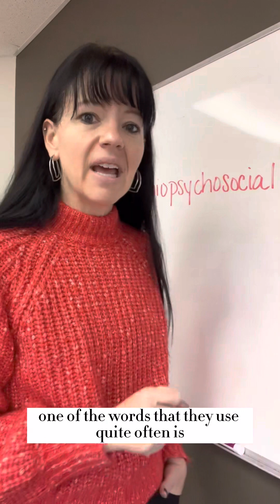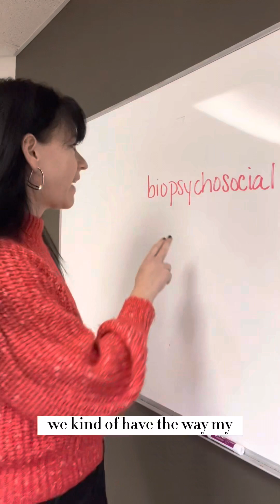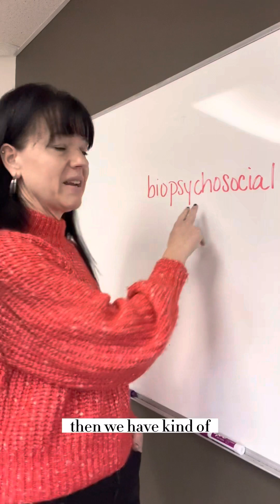Complex Changes: Some Considerations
There are many different pieces to making a change. Take a quick listen!